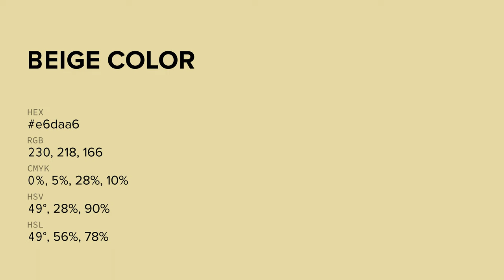Beige color e6daa6 hex color - Yellow color - Cool color e6daa6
What color is Beige ? e6daa6 hex color - Yellow color - Cool color e6daa6

Hex e6daa6 Color Code is also known as Beige color.

Hex e6daa6 Color code in RGB color code model is created after adding 90.20% red color, 85.49% green color and 65.10% blue color.
Hex e6daa6 Color code in CMYK color (process color) code model is generated after subtraction of 0% cyan, 5% magenta, 27% yellow and 9% black.